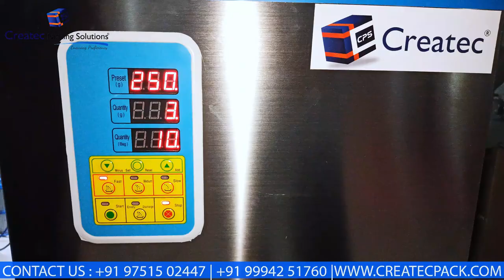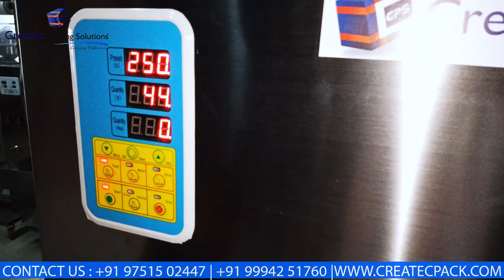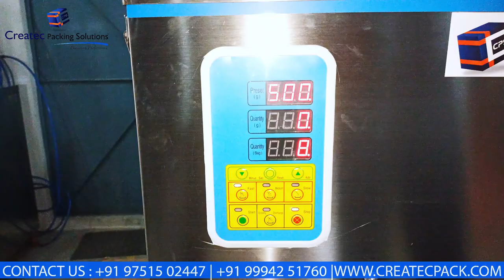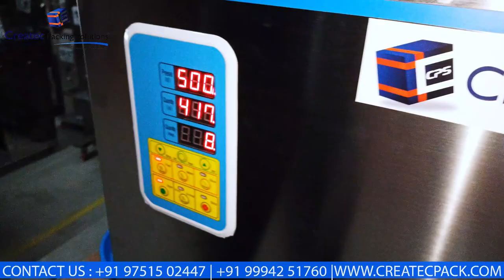"Granule, Grains, Dry Fruits, Millets Weigh Filling Machine | 50g to 500g Weigh Filler Coimbatore"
"Granule, Grains, Dry Fruits, Millets Weigh Filling Machine | 50g to 500g Weigh Filler"

⚖️ Accurate Weigh Filling for Granules, Grains, Dry Fruits, and Millets | 50g to 500g Weigh Filler 🍚🥜

In this video, we present the Granule, Grains, Dry Fruits, and Millets Weigh Filling Machine, designed to provide precise and efficient weighing for small to medium quantities ranging from 50 grams to 500 grams. This machine ensures consistent, accurate filling, ideal for businesses dealing with food packaging.

📹 What You’ll See:
✅ Precise Weigh Filling: Watch how the machine accurately weighs and fills granules, grains, dry fruits, and millets, ensuring consistent portions for every package.
✅ Easy Operation: Learn how simple and user-friendly this weigh filling machine is, making it perfect for small to medium-sized businesses.
 ✅ Versatile Applications: See how the machine can be adjusted to handle various types of products, offering flexibility for different packaging requirements.

🌟 Why Watch:
🔧 Accurate & Efficient: Reduce product wastage and improve packaging efficiency with this reliable weigh filler.
📦 Ideal for Food Packaging: Perfect for food industries, this machine ensures your products are packed accurately, maintaining consistent quality for customers.
for more details on this machine and other packaging equipment.

Watch now to see how this weigh filling machine can enhance your packaging process with speed and accuracy!